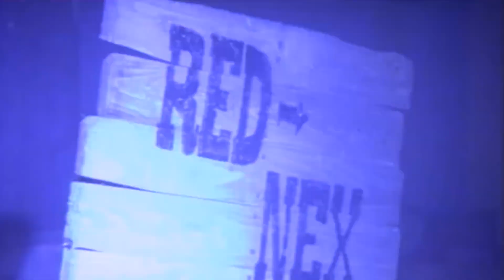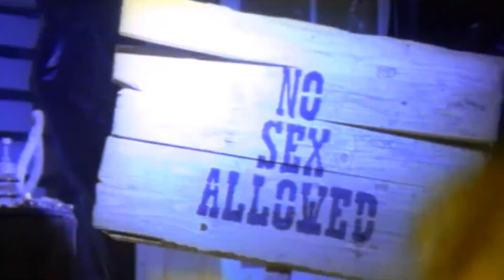COTTON EYE JOE - Rednex | Subtítulos inglés y español